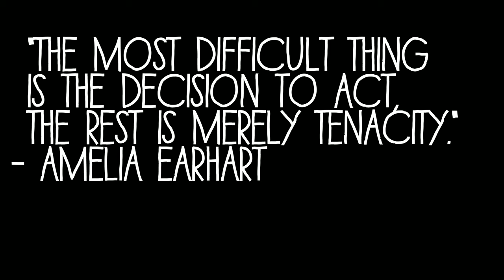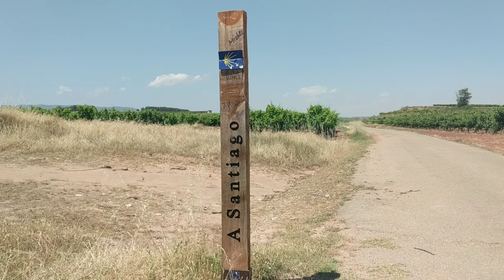Solo Female Camino de Santiago Frances || Day 11 || Navarrete to Azofra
July 6: On day 11, I walk from Navarrete to Azofra!
Lodging: Hotel Real Casona de las Almas